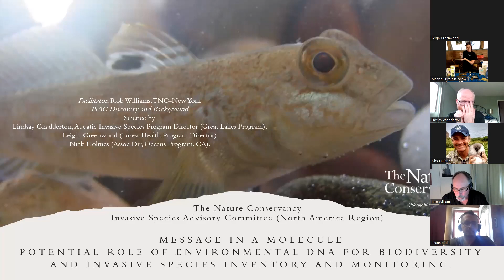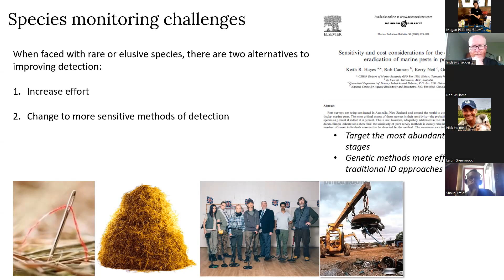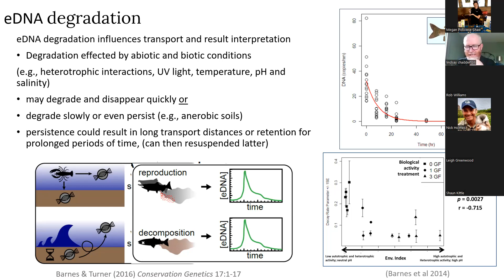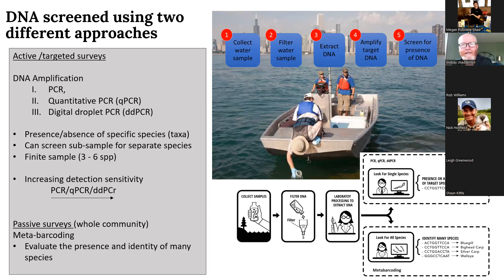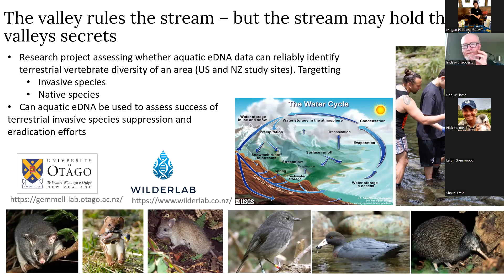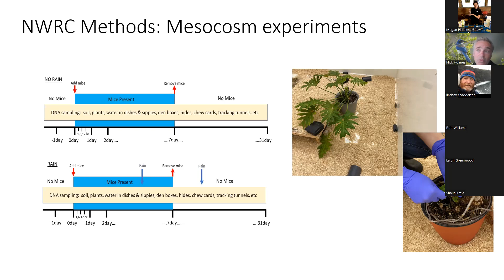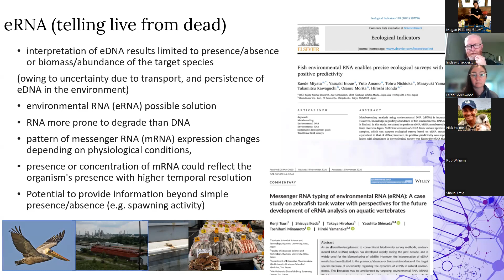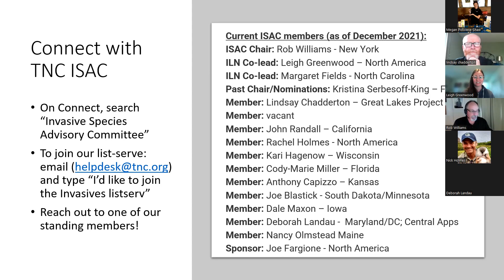Message in a Molecule: Potential role of Environmental DNA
Environmental DNA (eDNA) (and eRNA) have the potential to be important tools in advancing the goal of restoring native species and preventing further disruption from invasive species in aquatic and terrestrial ecosystems.

This presentation will provide a short primer on environmental DNA (eDNA), current applications, limitations, recent advances, and innovations that illustrate how eDNA can be used to evaluate biological diversity; in addition to identifying future eDNA information needs and gauging interest and possible speakers for future science seminar(s).

The webinar will be presented by TNC scientists, Lindsay Chadderton, Aquatic Invasive Species Program Director (Great Lakes Program), Leigh Greenwood (Forest Health Program Director-tentative), and Nick Holmes (Assoc Dir, Oceans Program, CA-tentative). This discussion will be facilitated by Rob Williams, Invasive Species Program Director, TNC New York, and ISAC Chairperson. Original Message in a Molecule by Liz Galst, Communications NY Division. Hosted by The Nature Conservancy Invasive Species Advisory Committee- North America Region.